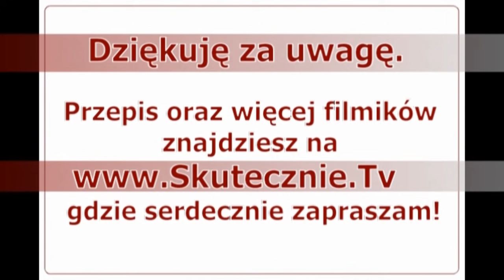Kotlety lub placki z kalafiora :: Skutecznie.Tv [HD]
Usmażone na chrupko, o cieniutkiej, złocistej panierce, delikatne w środku... Ja zrobiłam kotlety, kształtem przypominające klasyczne mielone, ale z tej masy można zrobić dowolne „dzieło finalne", wybierając rozmaite kształty --np. podłużne wałeczki (jak krokiety), talarki, małe kulki, duże płaskie kotlety itp. Dając nieco mniej mąki i kładąc ciasto łyżką, bez panierki uzyskamy smaczne placuszki:) Całkiem uniwersalne, prawda? Ja lubię je jako dodatek do dania głównego lub po prostu jako danie główne. Polecam w obu wersjach i mam nadzieje, że Wam posmakują co najmniej tak, jak smakują nam:)